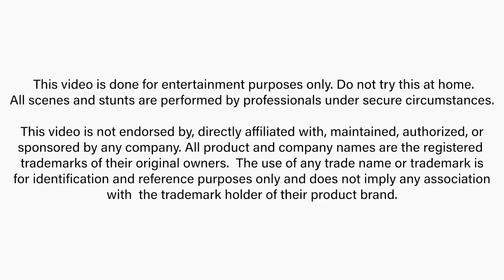Things you can do with a Norcar | Washing the Norcar | Episode 10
💥 Things you can do with a Norcar, Episode 10!
In this episode, we are washing the Norcar. Enjoy!